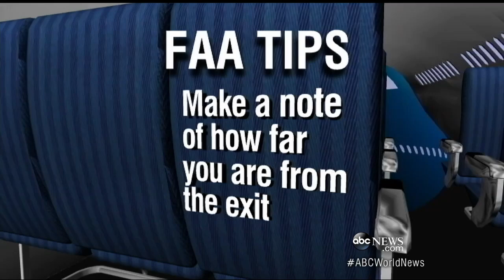Life-Saving Statistics to Surviving a Plane Crash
Survival rate of US plane crashes very high; solid exit strategy increases chances.